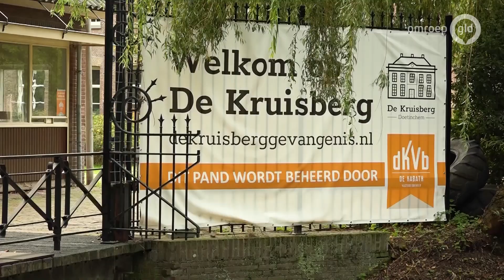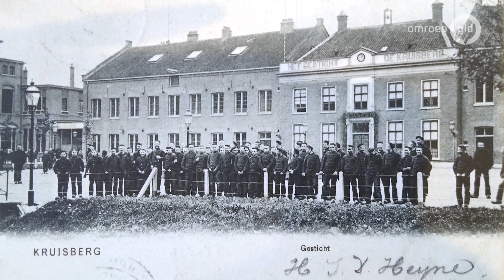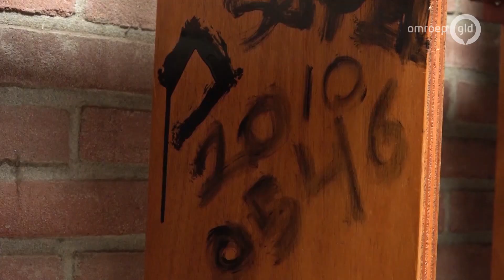'Alles komt voor mij bij elkaar bij de Kruisberggevangenis' - Dorpshuis van het Jaar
DOETINCHEM - Het zal voor veel mensen een plek zijn waar ze geen fijne herinneringen aan hebben: de Kruisberggevangenis in Doetinchem. Maar voor vrijwilliger Renee de Jonge is het juist een hele bijzondere en fijne plek. "Hier komt alles bij elkaar."